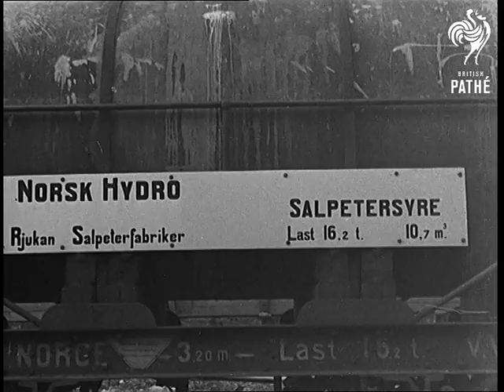The Mighty Atom (1945)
Full title reads: "THE MIGHTY ATOM".

Various.

Various interior shots of Cavendish Laboratories in Cambridge with atom technicians at work.

Several shots of the heavy water plant in Norway.

Close up shots of a map of London showing the equivalent of the area destroyed by atomic bombs on Hiroshima and Nagasaki.

Sir John Anderson talking on progress of new type of energy - atomic energy. As he speaks, various shots of the old (traditional) sources of energy are seen.

Several shots of the oil fields and men working on them.

Battersea Power Station.

Long shot of a pit head scene. Miners at work in mine, fixing charges for blasting.

Good aerial shots of Boulder Dam. Closer shot of water entering the dam.

 FILM ID:1161.21